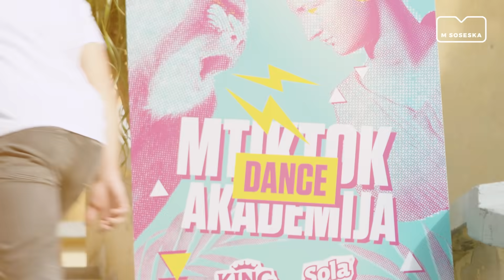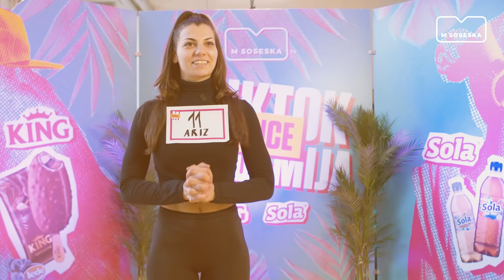Kdo gre v finale? | M TikTok Dance Akademija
4 challengi za TOP nagrado so za nami.🔥 Izmed 70 sodelujočih smo izbrali 22 polfinalistov, pred katerimi je bil najtežji izziv do sedaj. 😉 V živo prepričati našo strogo žirijo, ki jo sestavljajo Žiga Sotlar, najbolj hot koreograf na Balkanu, balkanska superzvezdnica Sara Jo in kralj slovenskega TikToka Kuxala.💥

V polfinalu so jih čakali 3 krogi, 3 izločanja in samo 45 minut učenja koreografije.🤯 8 izbranim vrhunskim plesalcem je uspelo. Kdo gre naprej v finale in nato pakira kovčke za L. A. ali pa vzame denarno nagrado 5.000 €? 🚀 💸

Four challenges for the TOP prize have been completed. From the 70 participants, we selected 22 semi-finalists who faced the most difficult challenge so far. They had to convince our strict jury in a live dance-off. Our badass jury consists of Žiga Sotlar, the hottest choreographer in the Balkans, Balkan superstar Sara Jo and the king of Slovenian TikTok Kuxal.

In the semifinals, they had three rounds, three eliminations and only 45 minutes of learning choreography. Eight selected top dancers succeeded. Who goes on to the finals and then packs their suitcases for L.A. or takes the € 5,000 cash prize?